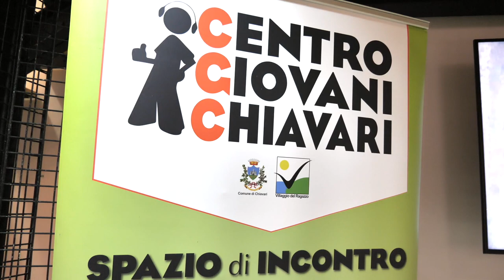Centro Giovani Chiavari, ciclo di mostre pittoriche "Sulle orme di Artemisia"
Il Centro Giovani Chiavari, servizio del Comune di Chiavari gestito dal Villaggio del Ragazzo, con il sostegno dell’assessorato ai Servizi Sociali, organizza, nel quadro delle politiche giovanili distrettuali, un nuovo evento facente parte del circuito Art Boom, collettivo nato nel contesto del Centro Giovani, promotore, negli ultimi anni, di numerosi appuntamenti di carattere socio-culturale, volti a valorizzare il talento di tanti giovani artisti del nostro territorio.

A partire dal 2014 si possono ricordare le mostre collettive “Art is a Supposition”, “Totem” e “Sgarbi Giovanili”. Poi, negli anni successivi, le altre iniziative, realizzate nel cuore del centro storico cittadino, con esposizioni, laboratori, concerti e appuntamenti di carattere culturale.

“Sulle orme di Artemisia” è il titolo di questa nuova iniziativa e vede il coinvolgimento di quattro giovani artiste liguri: Carlotta Sangaletti, Alessia Lenti, Elena Di Capita e Alice Parodi, che esporranno le loro opere presso lo Spazio IAT in Via della Cittadella a Chiavari. La mostra intende anche rendere omaggio alla figura di Artemisia Gentileschi, grande artista del ‘600 e donna che reagì alle violenze subite con la determinazione della sua personalità, il talento e le proprie capacità artistiche. Una donna rivoluzionaria e coraggiosa.

Presentazione ciclo di mostre Sulle orme di Artemisia 10
Le artiste si proporranno ognuna con la propria cifra stilistica, assolutamente originale, risultando però accomunate da una grande passione per l’arte e dalla determinazione a trasformare questo talento, coltivato attraverso la formazione e lo studio, in una prospettiva di realizzazione professionale.

Questo il calendario delle esposizioni:

Dal 28 settembre al 4 ottobre 2019 – Carlotta Sangaletti
Dal 5 ottobre al 11 ottobre 2019 – Alessia Lenti
Dal 12 ottobre al 18 ottobre 2019 – Elena Di Capita
Dal 19 ottobre al 25 ottobre 2019 – Alice Parodi
Ogni ciclo espositivo sarà inaugurato, a partire da sabato 28 settembre ore 17:00, con un momento conviviale e di incontro con l’artista. Le esposizioni saranno a ingresso libero.

«Un evento come Art Boom è il risultato di un lungo lavoro, frutto di partecipazione e scambio di idee tra i ragazzi che frequentano il Centro Giovani, un punto di riferimento importante per Chiavari e per il territorio. Grazie al sostegno del Villaggio del Ragazzo, i ragazzi possono accedere agli spazi quando e come ritengono, sviluppare e implementare le proprie capacità, mettendosi anche alla prova. Le quattro artiste che esporranno le loro opere sono parte attiva del centro e, due anni fa, la città ha già accolto parte dei loro lavori. Art Boom è un progetto che personalmente intendo sostenere e favorire ancora: la mostra vale la pena di essere visitata da tutta la cittadinanza per il valore sociale e culturale delle opere esposte» sottolinea Fiammetta Maggio, assessore ai Servizi Sociali del Comune di Chiavari.

Dichiara Fulvio Di Sigismondo, coordinatore Politiche Giovanili DSS15, del Centro Giovani Chiavari e di Informagiovani Chiavari:

«Dopo un anno di stop ritorniamo con una nuova iniziativa di Art Boom, un ciclo di mostre pittoriche che vedranno la partecipazione di quattro giovani artiste del territorio che si avvicenderanno per un mese esponendo le proprie opere presso lo spazio dello IAT. Stiamo orientando le politiche giovanili territoriali sul tema della concretezza, valorizzando il talento e offrendo diverse opportunità affinché questo talento venga riconosciuto dalla città. “Sulle orme di Artemisia” è il titolo della mostra che abbiamo pensato di dedicare ad un’artista del ‘600, Artemisia Gentileschi, una donna che nel suo percorso ha affrontato diverse sventure, è stata processata e violentata, ma fece sempre dell’arte uno strumento di riscatto e rivalsa. Una pioniera dei diritti femminili».